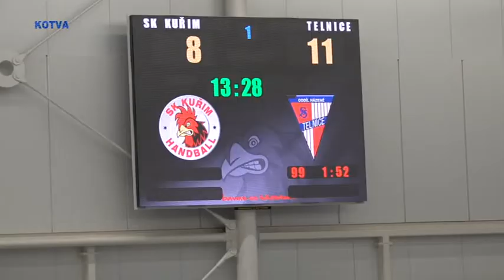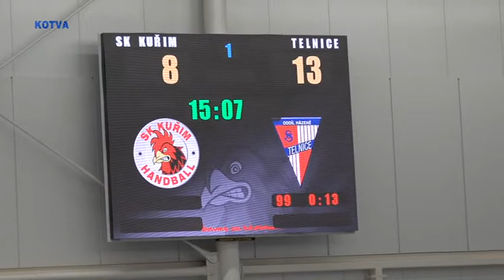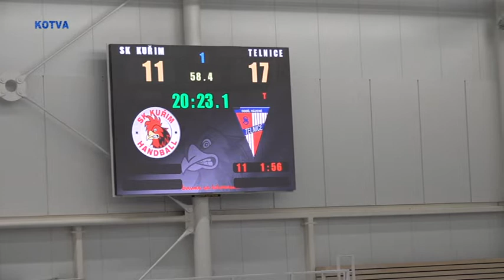Nadstavba JM ligy házené staršího dorostu SK Kuřim : Sokol Telnice, 2.část.